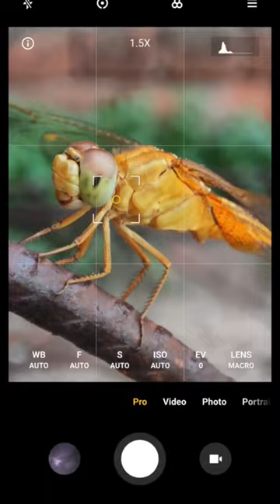Macro Photography Ideas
macro photography
insect photography
mobile photography
photography
dragonfly photography
nature photography
wildlife photography
mobile macro photography
macro photography tips and tricks
macro photography with mobile
macro photography tips
close up photography
damselfly photography
macro photography ideas with mobile
macro photography at home
macro
macro photography tutorial
macro photography for beginners